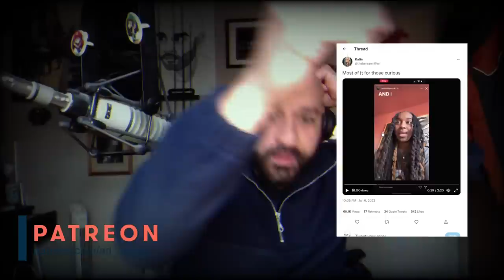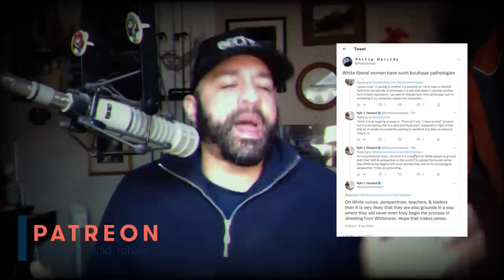January Fools Day Episode - Featuring Kyle Howard!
00:00  Introduction -  Credit to Jackie Hill Perry
07:30 The Sacred Wreckage on Jan 6 (January Fools Day)
09:30 Kyle Howard is Sort of Like a Nigerian Romance Scammer For Theology